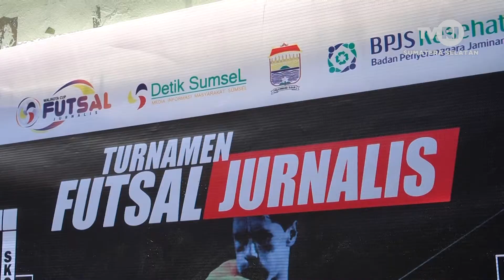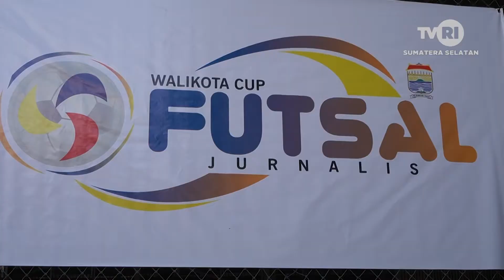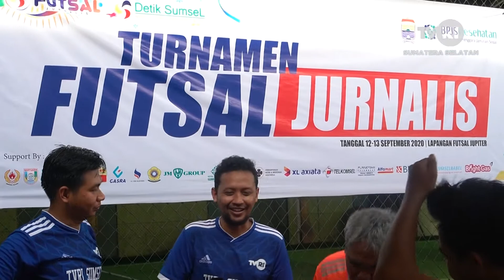TVRI SPORT | FUTSAL JURNALIS WALIKOTA CUP 2020 | JURNALIS JUGA BISA